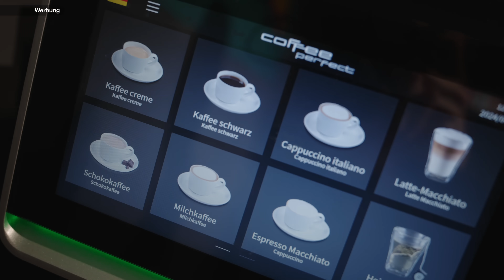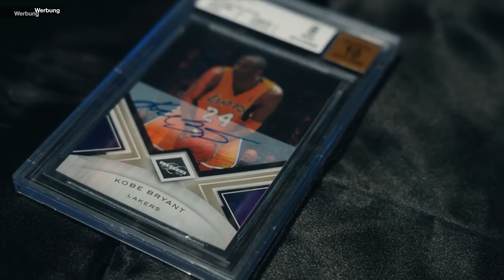Ich bereue den KIOSK! | Meine größten Fehler!